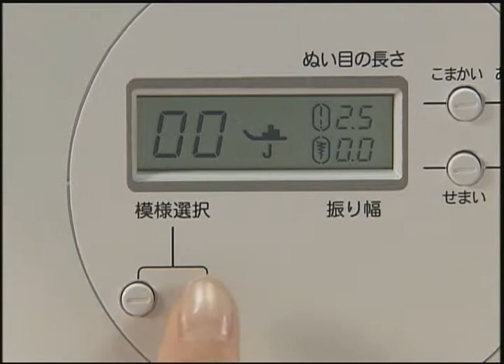[BrotherSupportSewing] faqh00100128_002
すそ上げをする